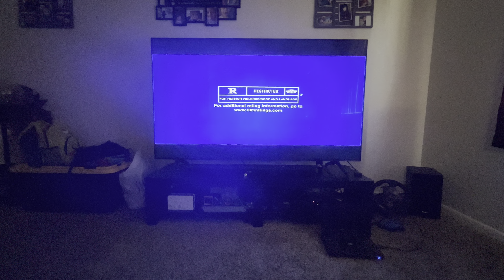Opening to Zombieland 2010 Blu-ray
1. Loading Screen
2. Sony Pictures Home Entertainment Logo
3. Blu ray Menu
4. Rated R Screen
5. FBI Anti-Piracy Warning Screen
6. Sony Warning Screen
7. The View Express Screen
8. Columbia Pictures Logo
Thats all